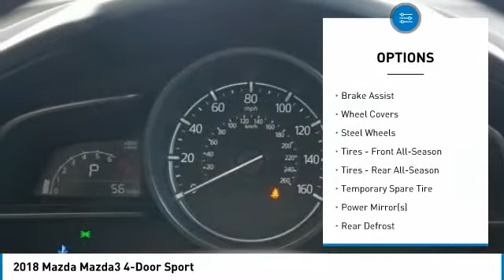2018 Mazda Mazda3 4-Door Irving TX MJM190558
2018 Mazda Mazda3 4-Door Sport

Freeman Auto
1840 E Airport Fwy

Pick up this SNOWFLAKE_WHITE 2018 Mazda Mazda3 4-Door, available today at Freeman Auto. This could be the one you've been searching for.